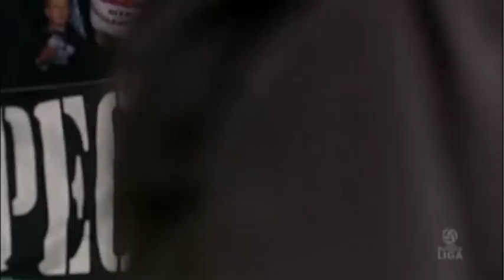[Bundesliga 2009/10] 30. Runde // SK Sturm Graz 3-2 SK Austria Kärnten // 14.04.2010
Sturm Graz  Austria Kärnten 3:2 (0:1)
Bundesliga  30. Runde
Mittwoch, 14. April 2010, 20:30 Uhr  Stadion Liebenau  7.507 Zuschauer  SR: Prammer
Tore
0:1 Hinum (27.)
0:2 Hierländer (59.)
1:2 Kienast (67.)
2:2 Hlinka (87.)
3:2 Salmutter (93.)
Gelbe Karten
Pusztai (15./Handspiel)
Jantscher (61./Foul)
Hlinka (77./Foul)
Dollinger (86./Foul)
Weber (89./Spielverzögerung)
Sturm Graz (4-4-2)
Gratzei  Lamotte, Feldhofer, Schildenfeld, Prawda  Jantscher (62. Haas), Kienzl, Hlinka, Bukva (62. Salmutter)  Beichler (62. Kienast), Lavric
Austria Kärnten (4-1-4-1)
Weber  Sollbauer, Elsner, Gramann, Salvatore  Pusztai  Pucker (89. Wrienz), Hinum (91. Riedl), Dollinger, Kaufmann  Hierländer